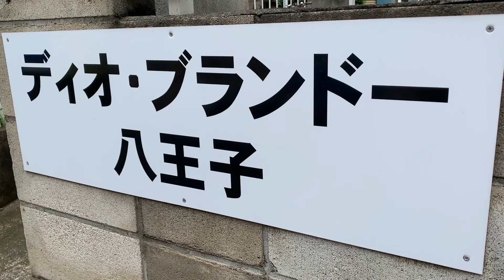【ジョジョの奇妙な冒険】八王子にディオ・ブランドーが…⁉（東京都 八王子市）【テレビ朝日 ナニコレ珍百景に登場、アパートの空室対策？】【不動産・賃貸】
ナニコレ珍百景に登場。
アパートの空室対策で、名前を「ジョジョの奇妙な冒険」の「ディオ・ブランドー（八王子）」にしたら満室になったらしいです。